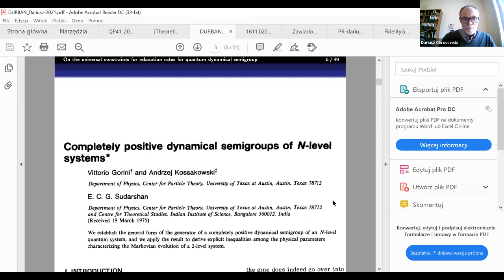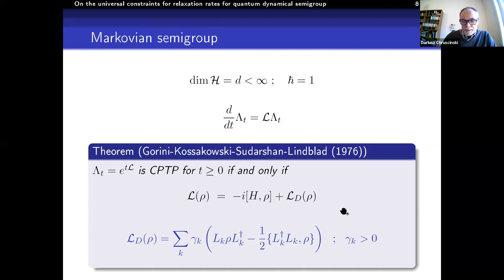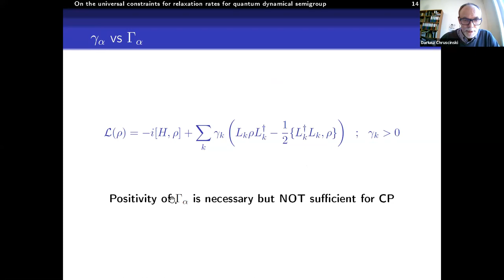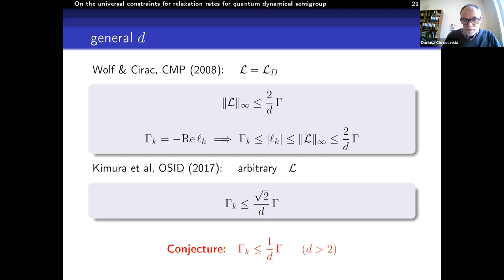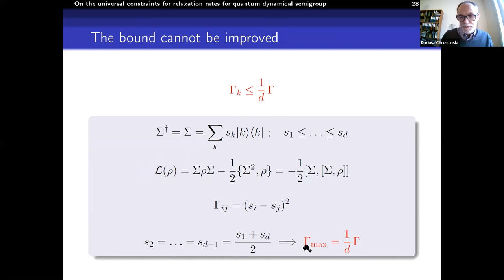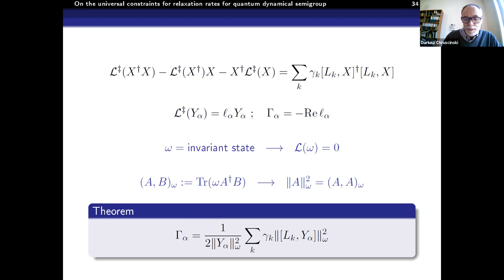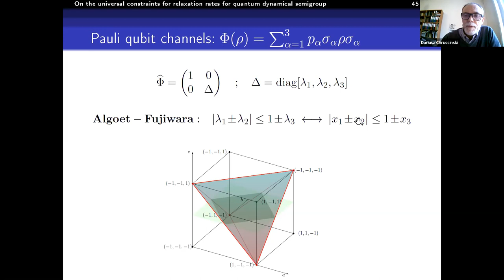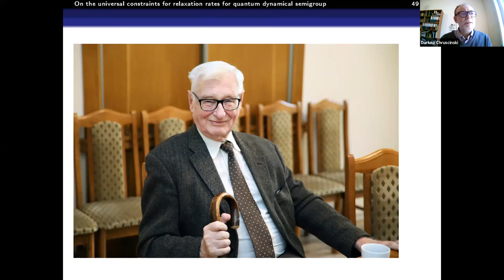2021 03 29 NITheP Colloquium: Dariusz Chruscinski, On the universal constraints for relaxation ...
Prof. Dariusz Chruscinski

(Nicolaus Copernicus University, Torun, Poland)

On the universal constraints for relaxation rates for quantum dynamical semigroup

Abstract: I propose a conjecture for the universal constraints for relaxation rates of a quantum dynamical semigroup. It is shown that it holds for several interesting classes of semigroups, e.g. unital semigroups and semigroups derived in the weak coupling limit from the proper microscopic model. Moreover, the proposed conjecture is supported by numerical analysis. It makes an essential step towards the physical characterisation of complete positivity. This conjecture would have several important implications: it allows to provide universal constraints for spectra of quantum channels and provides a necessary condition to decide whether a given channel is consistent with Markovian evolution.

Bio: Head of the Department of Mathematical Physics at the Nicolaus Copernicus University. PhD in theoretical physics (1993). Scientific interests: mathematical physics, open quantum systems, entanglement theory, operator algebras. Author (with A. Jamiolkowski) of "Geometric Phases in Classical and Quantum Mechanics" Birkhauser (2004). Editor of Reports on Mathematical Physics and Editor in Chief of Open System & Information Dynamics. The organizer of the International Symposium on Mathematical Physics.